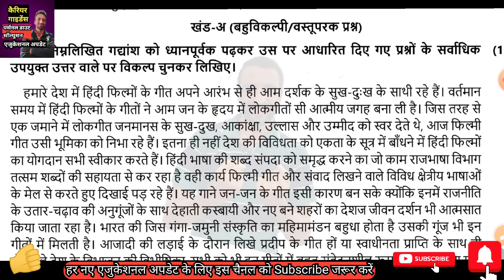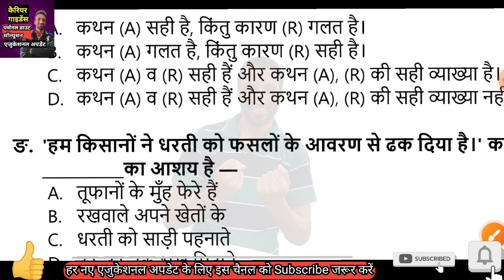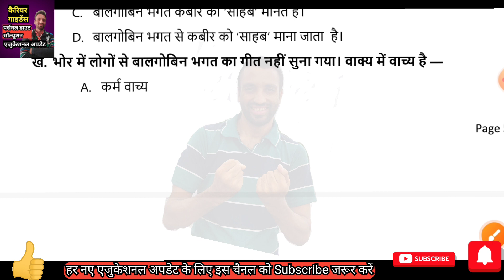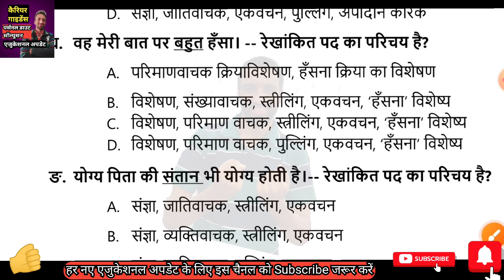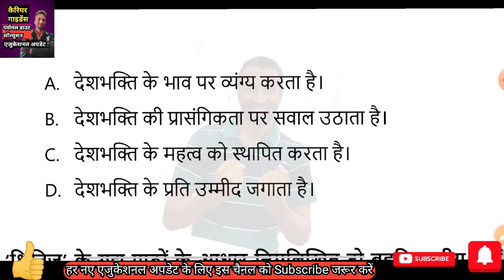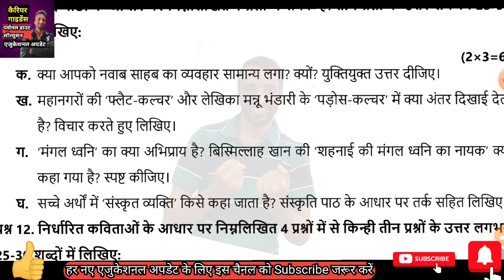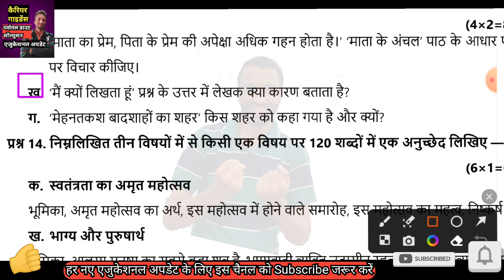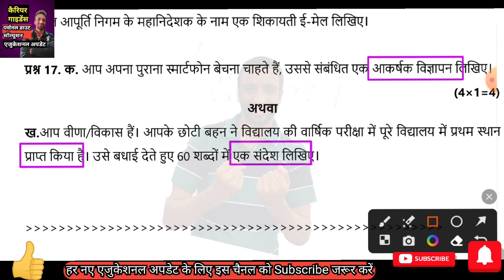CBSE 2023-24 Class 10 Hindi Sample Paper Solved || देखे बदले पैटर्न के अनुसार पूरे मार्क्स कैसे लाएं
10 क्लास के लिए क्लिक करें👇

11 क्लास के लिए क्लिक करें 👇

टीचर्स & स्टूडेंट्स के लिए आकर्षक गिफ्ट कार्ड के लिए क्लिक करें 👇

आकर्षक स्पोर्ट्स & फिटनेस आइटम्स् के लिए क्लिक करें 👇

हर क्लास के लिए हर टाइप के बुक्स के लिए 👇

फोन, लेपटॉप & असेसीरिज के लिए नीचे लिंक पर क्लिक करें 👇

प्यारे बच्चों इस वीडियो में आपको 2023-24 CBSE बोर्ड 10 क्लास हिंदी  का सैंपल पेपर सॉल्यूशन के साथ है।। आप अपनी प्रेक्टिस कीजिये वीडियो पूरा अंत तक देखकर।

Educational Guruji Ashish
यह हमारा एक टेलीग्राम चैनल है। 👇👇

*कक्षा 10- परीक्षा 2022-23* में  स्टूडेंट्स को अच्छी तैयारी करके अच्छे मार्क्स लाने में आपकी मदद करेगी🔥💪🏻

*कक्षा 10 क्लास के स्टूडेंट्स के लिए हिंदी व्याकरण टॉपिक एवं सभी पाठ अभ्यास हेतु महत्वपूर्ण MCQ प्रश्नों के साथ अपनी प्रैक्टिस जरूर करें👇🏻👇🏻*

*CBSE 10th क्लास हिंदी के सभी पाठ व्याख्या सहित साथ ही व्याकरण के सभी टॉपिक और प्रैक्टिस टेस्ट सेट* के लिए नीचे लिंक पर क्लिक करें👇👇